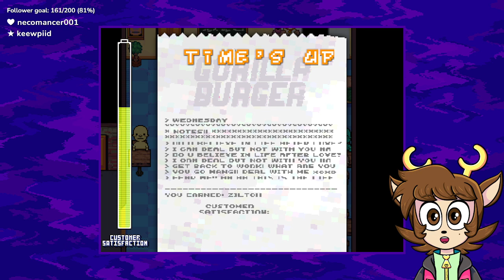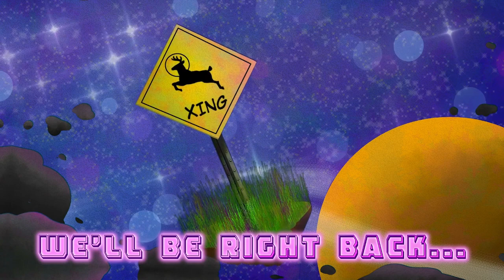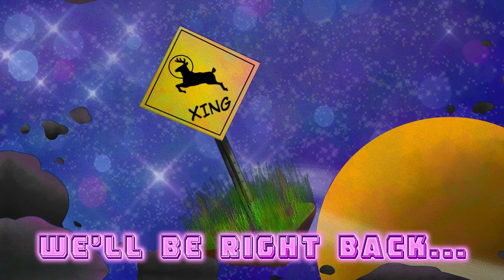Knuckle Sandwich Playthrough Part 1 | DakotaRedhart